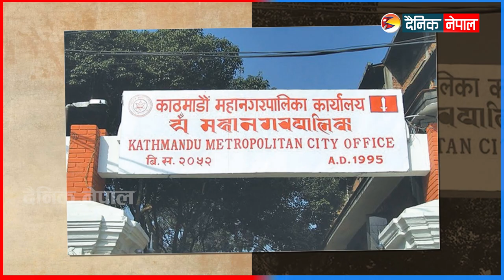काठमाडौंलाई धुलोमुक्त बनाउने बालेनको १०० करोडको योजना || Dainik Nepal